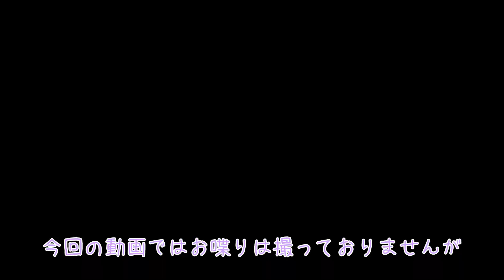【えとぴりかOSAKA】お喋りでカラフルな大型インコ！【オオハナインコ】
皆さん、こんにちは！えとぴりか大阪店です！
今回はとってもカラフルなオオハナインコの紹介となっております。

色鮮やかな大型インコで、お喋りも得意です！
じっとしているように見えて実は活発な子が多いです！

↓今回ご紹介した鳥さんの生体代はこちら↓
※こちらは動画にて紹介した鳥さんの生体代となっております。
※時期によりSALE中などで値段が変わる場合がございます。

ハルマヘラオオハナインコ♀
¥220,000(税別)

今回ご紹介したオオハナインコちゃん以外にも沢山鳥さんがいます！
他の子達が気になる場合は下記に記載しているHP↓を是非ご覧くださいませ！

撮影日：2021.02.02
音源：魔王魂　MusMus　OtoLogic

HP：
バードプロショップえとぴりか